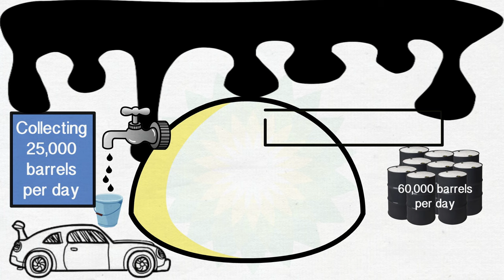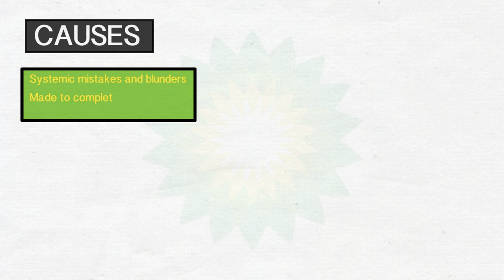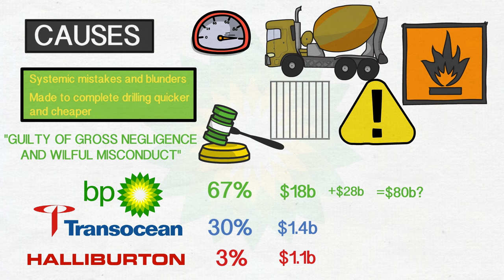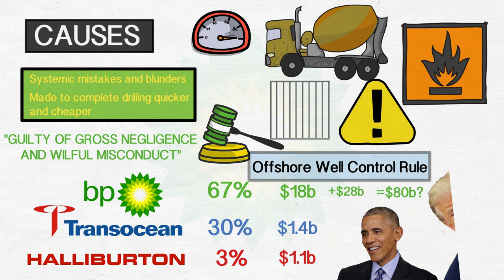How the BP Oil Spill Happened 10 years on: The Deepwater Horizon Disaster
How the BP oil spill happened. 2020 marks the ten year anniversary of the Deepwater Horizon disaster in the Gulf of Mexico. What is the Deepwater Horizon? Will the oil spill happen again?
Here's how the BP Oil Spill Happened 10 years on.